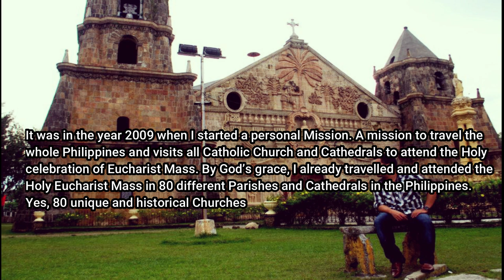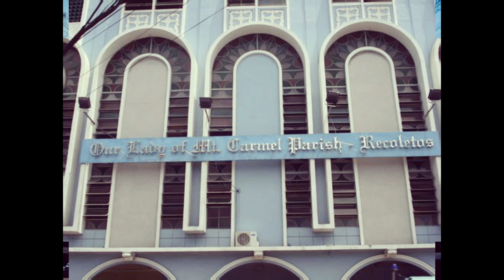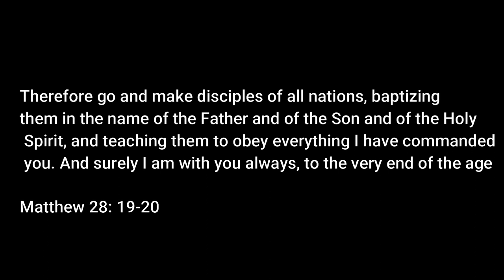My Travel to 80 Catholic Churches and Cathedrals all over the Philippines | Dok Sagans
My Travel to 80 Catholic Churches and Cathedrals all over the Philippines

Created by: Dok Sagans

Music Attributes:

3. 90s Worship Piano Medley (Angus Dei, Heart of Worship, My All in All & As the Deer)